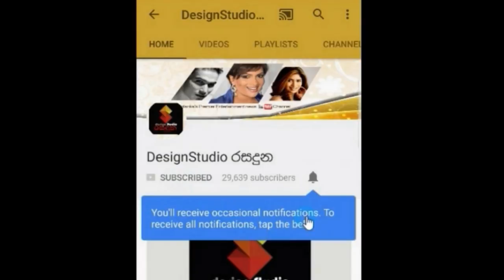උපන්දිනයට party දාන්න කලින් තාරුකා වන්නිආරච්චි කරපු ආදර්ශමත් වැඩේ Tharuka Wanniarachchi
Photo Credit to : Studio Roosara 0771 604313
උපන්දිනයට party දාල කේක් කපන්න කලින් තාරුකා වන්නිආරච්චි කරපු ආදර්ශමත් උතුම් ක්‍රියාව මෙන්න Tharuka Wanniarachchi Celibrates her birth day